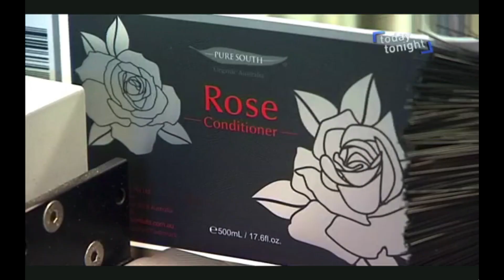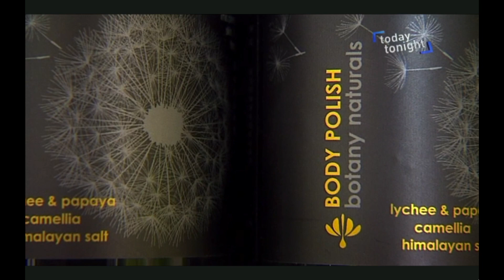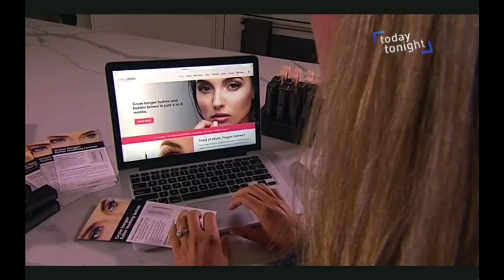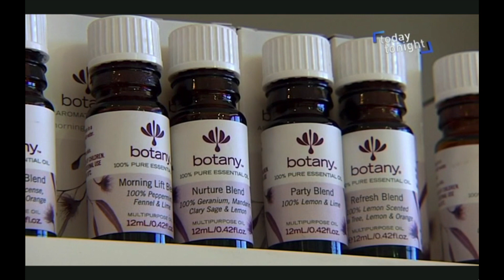Botany Essentials feature on Today Tonight Adelaide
The Aussie battlers taking the business world by storm - how they turned an idea into a multi-million dollar company.